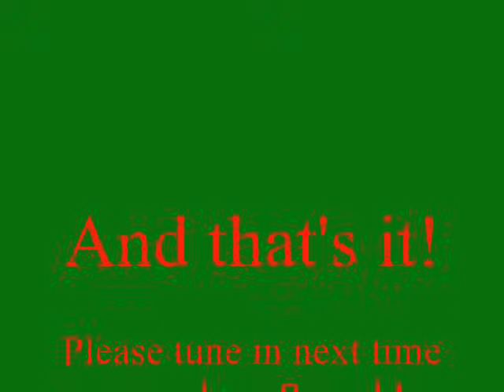Christmas pictures.wmv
More pictures!